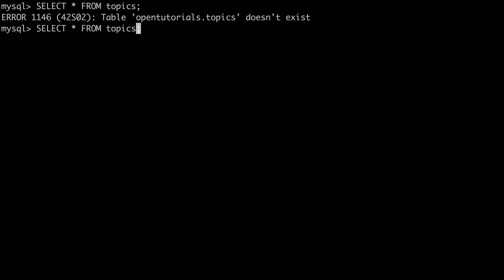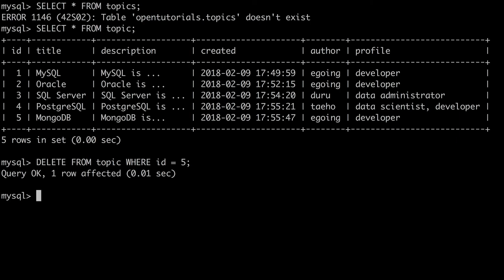DATABASE2 MySQL - 13.DELETE